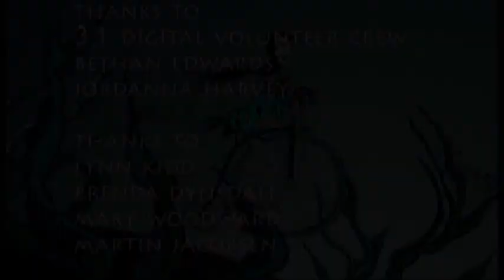Theatre Thespians (Season 01) Episode 04, Part 3 of 3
This Brisbane Arts based show takes an in depth look at what's happening in and around the Arts scene in Brisbane. The show highlights theatre productions, talent and also provides insight on local artists, musicians and performers. This will be your weekly dose of the diverse Arts culture we have in Brisbane.